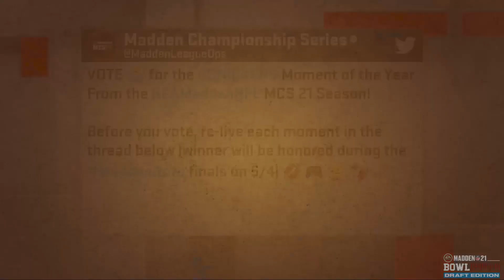Can Team Henry silence the doubters?🤫 | Gm 2 of 2 Full MUT | Madden Bowl Quarterfinals | Madden 21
After winning Game 1, Henry looked to himself to close out the series as Pavan chose SpamminButtons has their team's rep. It started slow, but Henry made all the right adjustments for a solid second half.

Check it out to see Team Henry in action. They could be the team to beat.

0:00 Intro
0:05 1st Quarter
7:05 2nd Quarter
15:51 Halftime
19:35 3rd Quarter
25:11 4th Quarter